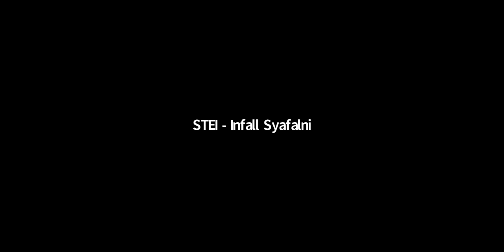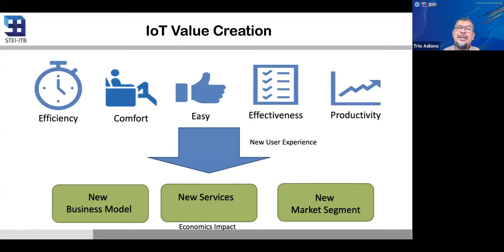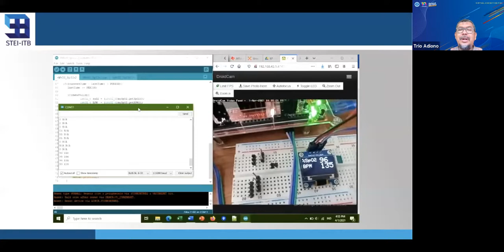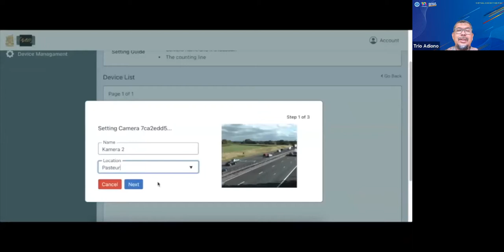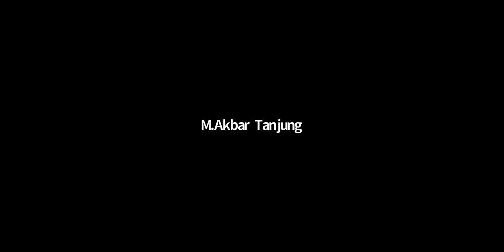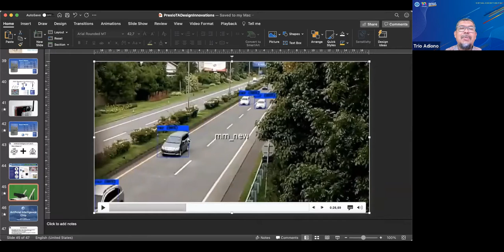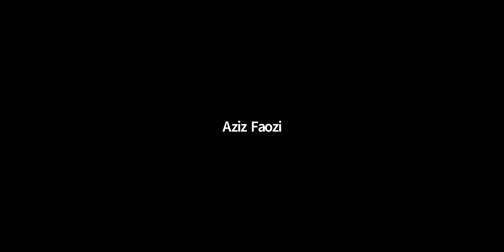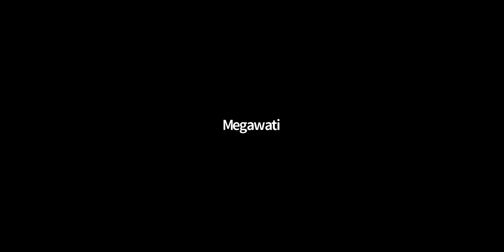VEP101 IoT Design and Innovation